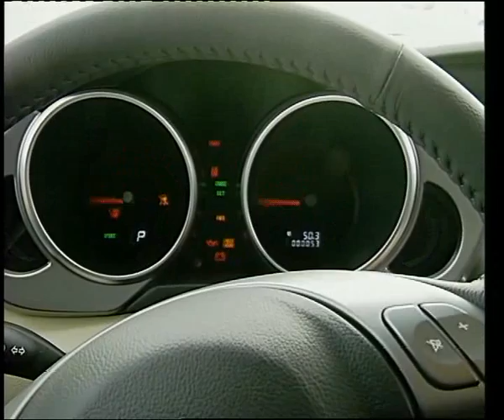Subaru Tribeca.flv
Челейкин - Subaru Tribeca .